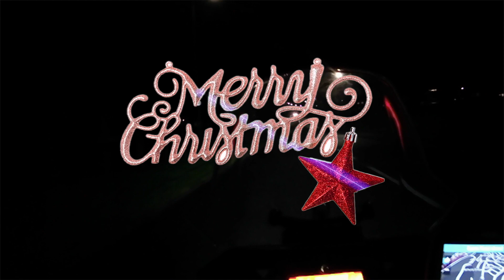Christmas Lights and Christmas Wishes. Life on a Can Am Ryker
I'd like to wish everyone a Merry Christmas and a Happy and Prosperous New Year.

Let's see what we can really do! 😎👍🏻

Equipment;
Cameras - Crosstour 8500
                 - Victure AC400
                 - Victure AC700

Hoodie.   - Rextek Armoured Hoodie
Jacket.    - RST Pro Series
Trousers - RST Alpha 4
                 - RST Aramid Tech Pro Jeans
Gloves     - 100% Hydromatic Gloves
Boots       - Miltech Tactical Boots